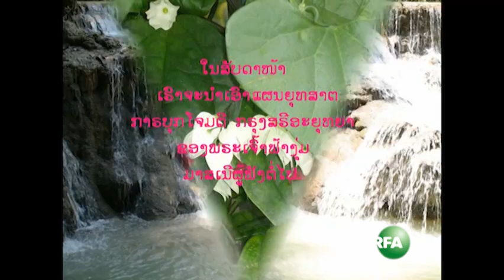RFA - Lao History, Part 8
CHAO FA NGUM GATHERS MILITARY
ພຣະເຈົ້າຟ້າງຸ່ມ ຣະດົມພົລ
ເມື່ອພຣະເຈົ້າຟ້າງຸ່ມ ຍົກທັພເຂົ້າຕີ ເມືອງວຽງຄຳ ໄດ້ສຳເຣັຈແລ້ວ ກໍສເດັຈຕ່າວມາ ຍັງນະຄອນວຽງຈັນທນ໌, ຄາວນີ້ ກໍມີກາຣ ສລອງໄຊຊນະ ພໍສົມຄວນ ເພື່ອໃຫ້ກຳລັງໃຈ ນາຍແລະພົລທະຫາຣ. ເຖີງແມ່ນວ່າ ພຣະອົງຄ໌ຈະໄດ້ຜາບຫົວເມືອງຕ່າງໆ ມາໄດ້ຫລາຍ ແລ້ວກໍຕາມ, ແຕ່ກໍຍັງມີອີກຫລາຍຫົວເມືອງ ທີ່ຍັງບໍ່ທັນ ມາສວາມິພັກ ອ່ອນນ້ອມໂດຍດີ ດັ່ງນັ້ນ, ພຣະຣາຊພາຣະກິຈ ໃນກາຣທ້ອນໂຮມ ປະເທສຊາຕ ຈຶ່ງຍັງເປັນບັນຫາ ຂວາງໜ້າ ຢູ່ຫລາຍ.